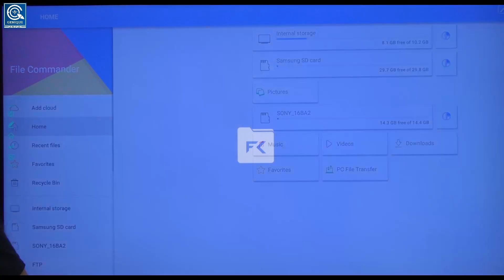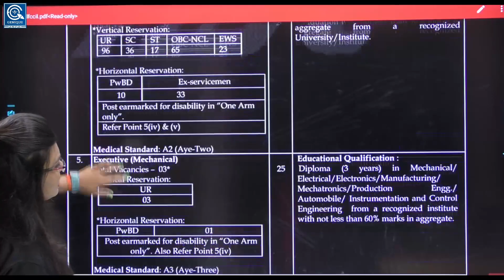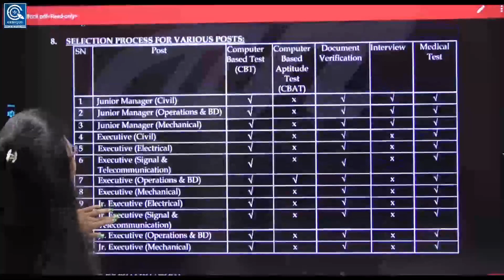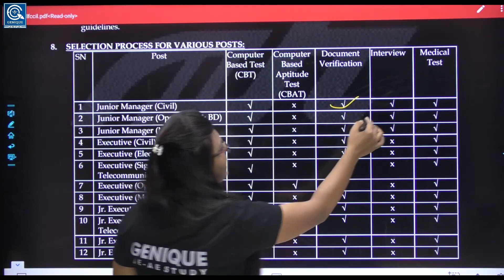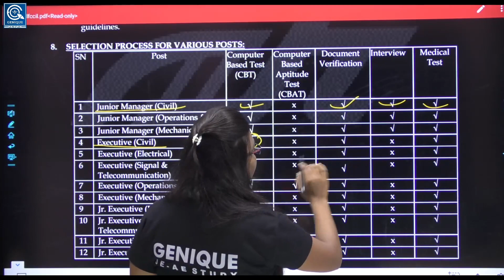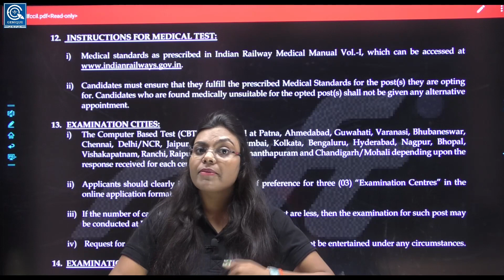DFCCIL SELECTION PROCESS || JUNIOR MANAGER ||EXECUTIVE CIVIL|| BY SUNITA Ma'am 🔥🔥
The Dedicated Freight Corridor Corporation of India Limited (DFCCIL) is under the ownership of Indian Railways, Ministry of Railways, Government of India with the responsibility to undertake planning, development, and mobilisation of financial resources and construction, maintenance and operation of the "Dedicated Freight Corridors" (DFC). The DFCCIL was registered as a company under the Companies Act 1956 in 2006. First 2 DFCs , Western Dedicated Freight Corridor (WDFC), from Dadri in Uttar Pradesh to JNPT in Mumbai and Eastern Dedicated Freight Corridor (EDFC), Ludhiana in Punjab to Dankuni in West Bengal, which will decongest railway network by moving 70% of India's goods train to these two corridors, are both on track for completion by June 2022. 99% required land for these two have been acquired, and 56% of WDFC and 60% of EDFC is complete as of July 2020